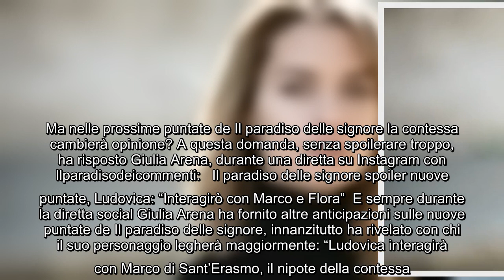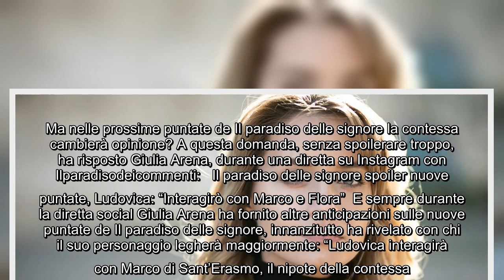Anticipazioni Il paradiso delle signore, Giulia Arena (Ludovica): "Adelaide potrebbe cambiare idea s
Anticipazioni Il paradiso delle signore, Giulia Arena (Ludovica): "Adelaide potrebbe cambiare idea su alcune persone" Il paradiso delle signore è